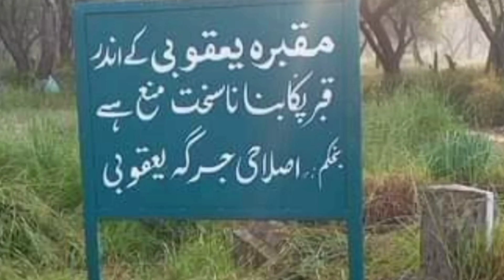ضلع صوابی کے مختلف جرگوں نے پختہ قبروں پر پابندی لگا دی